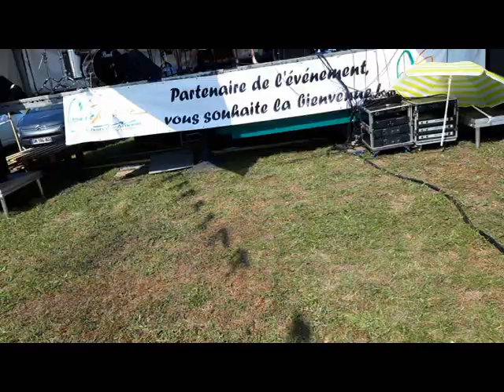souli festi 2023